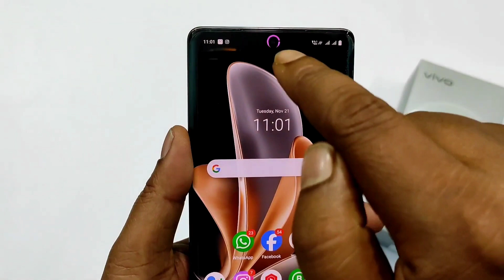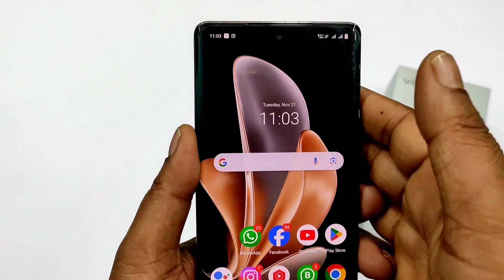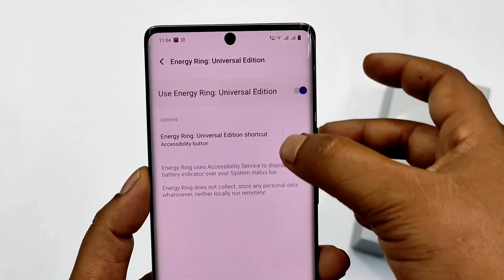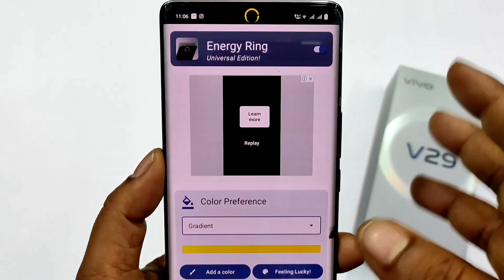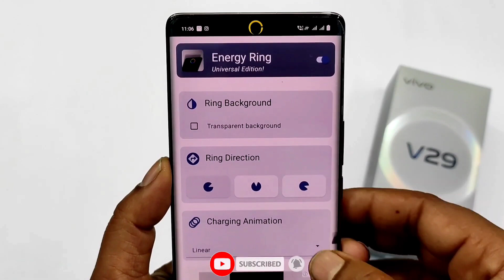Vivo V29 5G / Vivo V29 pro 5G Front Camera Ke Paas Ring Light Lagaye | Vivo Camera Hidden Setting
Vivo V29 5G / Vivo V29 pro 5G Front Camera Ke Paas Ring Light  Lagaye | Vivo Camera Hidden Setting 2024

Dosto Aaj ki is video me aapko bataya hu ki Vivo V29 ya Vivo V29 pro 5G front camera ke paas ring light kaise lagaye Vivo phone me to plese is video ko pura dekhe or video pasand aaye to video ko like jarur kar le.

Video kafi helpfull hogi agar video me batai gai ki  privacy ki setting ko accha se samjh lete hai aur apne phone me use kare to.

                       Thanks 😊

😍😍Thanku 😍😍